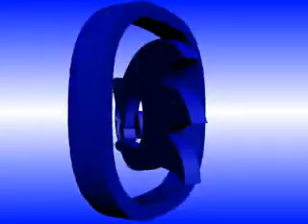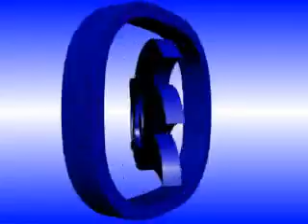Discontinued Sonic fan game Track 04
A few months ago i was working on a little game about Amy trapped underground and trying to escape while she discovers one of Eggman's secret strongholds. It would have involved stages about speed, about riding the airboard, slow jumping around, stealth and some interesting new moves with rings. But i ran out of energy and time, so here are some of the music i did when i wasn't really into programming. Some of these tracks are in beta state, some of the i think are quite ready, and not so bad. I just ask you not to be cruel, and just move on if you would push 1 star... or 2... or... okay okay...

This track would have been used in an underwater stage. Not much to explain here, i just knew i wanted to do an underwater stage, but this piece of music is the only thing ever came to existing.

I did the little animation in the clip, yes.